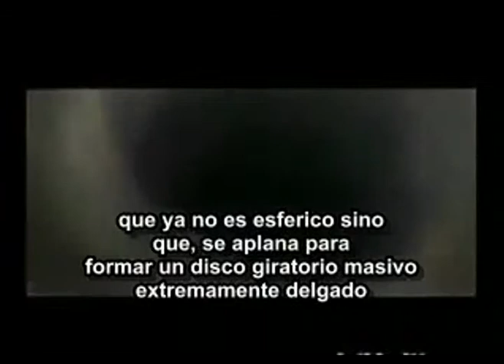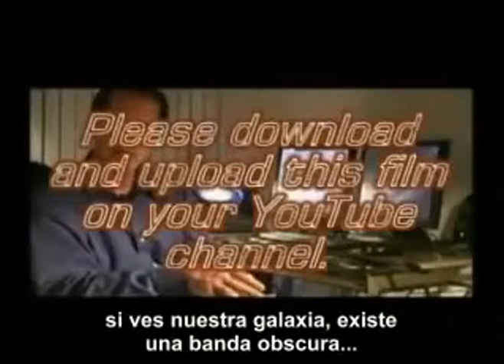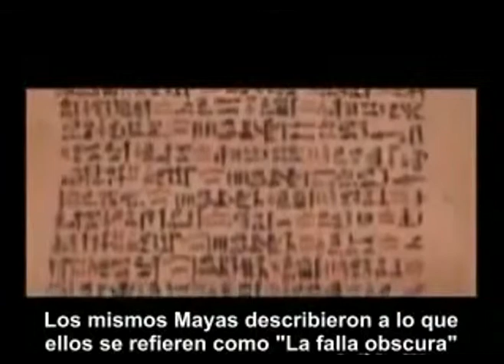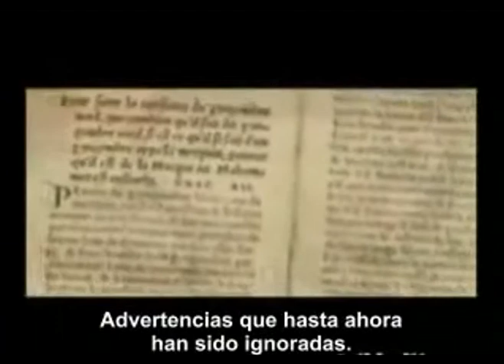Profecías mayas del 2012 explicadas científicamente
Las profecías mayas explicadas de forma científica